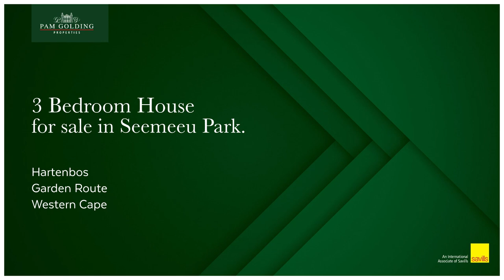3 bedroom double-storey house for sale in Seemeeupark (Hartenbos) | Pam Golding Properties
Brand new family home
Welcome to the perfect family haven. Nestled in a quiet, family-friendly neighborhood, this newly constructed 3-bedroom gem is the epitome of modern living. With en-suite bathrooms for each bedroom and a spacious open-plan design, this home offers comfort, style, and convenience.

Enjoy the privacy and comfort of three generously sized bedrooms, each equipped with its own en-suite bathroom. Embrace the spaciousness of open-plan living. The kitchen seamlessly flows into the dining and living areas, creating a warm and inviting space for family gatherings and entertaining. The heart of this home is its modern kitchen, featuring sleek countertops, top-of-the-line appliances, and ample storage. Whether you're a gourmet chef or a busy parent, this kitchen has you covered.
Sunlight floods through large windows, illuminating every corner of this home. Experience the joy of sun-kissed mornings and cozy evenings. Step outside to your private outdoor oasis, perfect for barbecues, gardening, or simply enjoying a cup of coffee while the kids play.

Conveniently located near schools, parks, shopping, and dining options, this family home offers the ideal blend of tranquility and accessibility.